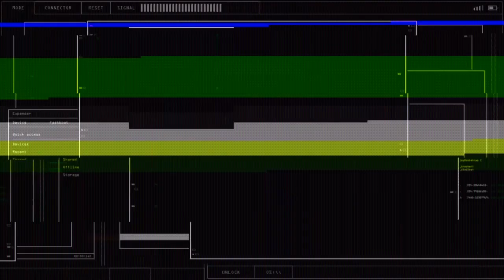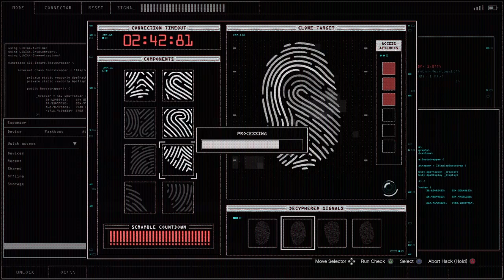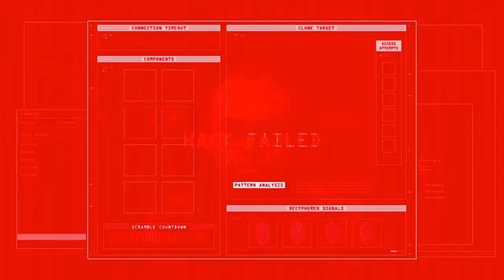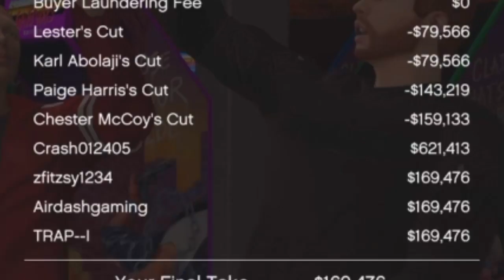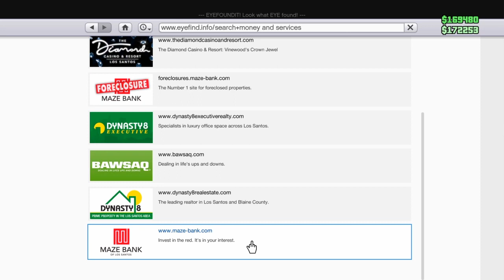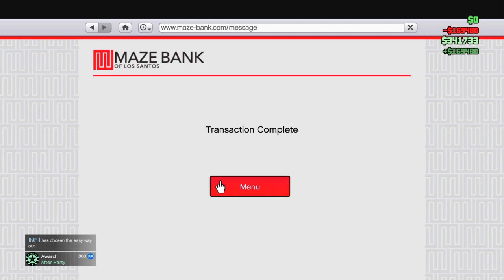Casino Bloodbath (Grand Theft Auto 5 w/friends) #4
Crash
Zfitzsy
Trap